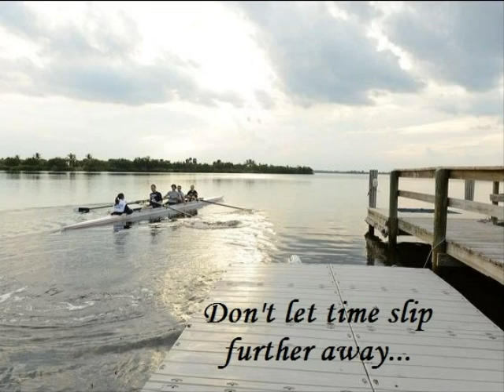Students come together.....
A strong, successful Annual Fund ensures that Saint Edward's can offer the programs that will allow for strong, successful students, not just while they are here, but after they graduate and throughout their lives. Your support allows our faculty to provide excellence in the classroom by creating new and innovative teaching opportunities at one of the premier private schools in Florida every day. By giving to the Annual Fund, you reach every child every day in each and every aspect of school life.

Please make your gift today.
Your tax deductible gift can be made by cash, check, credit card or securities.

We thank our community for its support and generosity in putting the Annual Fund first and remembering that a gift to the Annual Fund is the very first gift that every family should make to Saint Edward's each year.